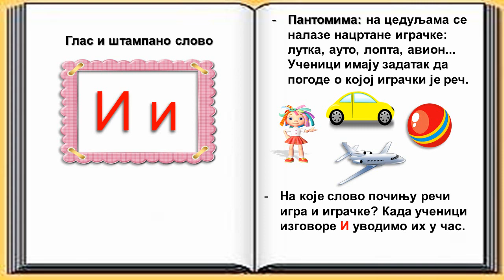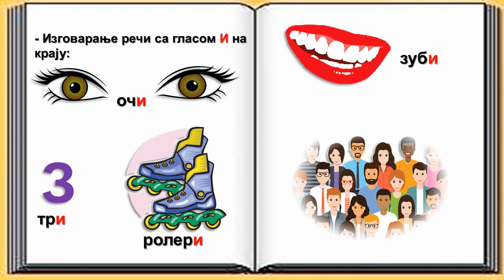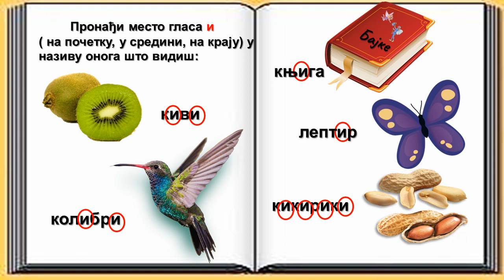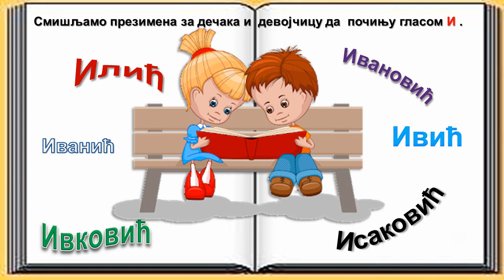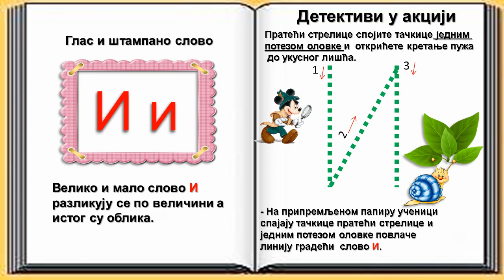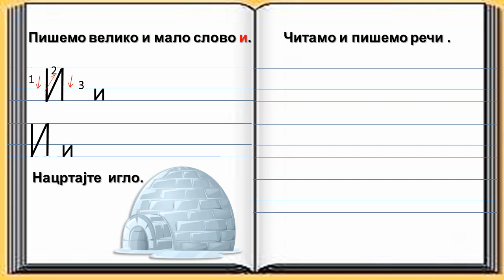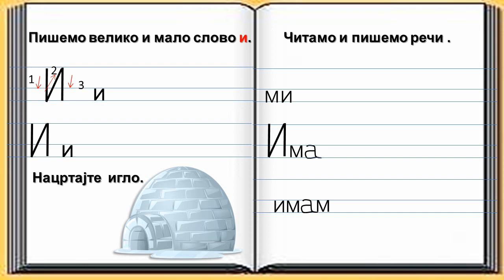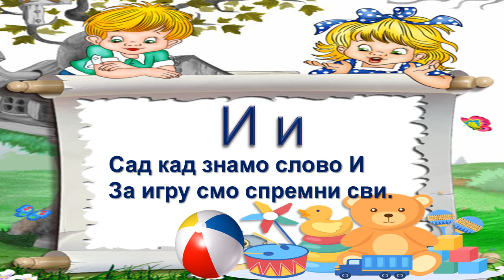Глас и штампано слово Ии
обрада
Користи од употребе видеа у настави су вишеструке. Током пројекције видеа на белу таблу, видео можете зауставити и омогућити ученицима да: на пројекцији боје, повлаче линије, уписују решења, вратите садржај уназад, унапред, поновите неке садржаје и сл.зависно од тога шта желите и можете да изведете у одељењу.